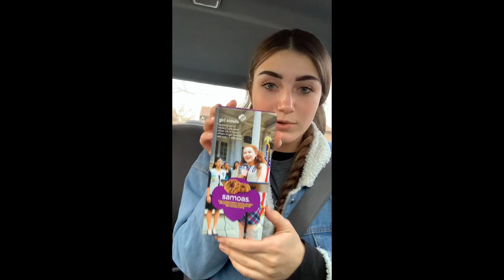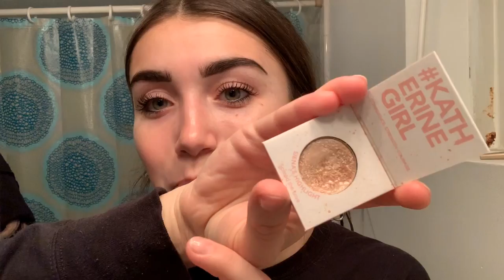first video! drive with me vlog + grwm!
Hey guys! Hopefully I’ll be uploading another one soon! Thank you for the support 💖💕

twitt: string_beanster